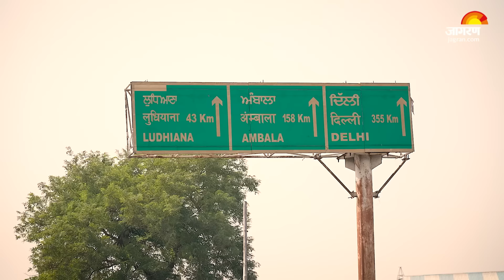Ludhiana में किसका माहौल ? लोगों ने खुलकर बताया | Punjab Lok Sabha Election 2024 | Ground Report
Ludhiana Lok Sabha Election 2024: लुधियाना पंजाब के 13 लोकसभा निर्वाचन क्षेत्रों में से एक है। इस संसदीय क्षेत्र में नौ विधानसभा क्षेत्रों को शामिल किया गया है। इस क्षेत्र पर लंबे समय तक लोधी वंश ने शासन किया। इसी वजह से इस क्षेत्र का नाम लोदी वंश के नाम पर पड़ा था। इसका प्राचीन नाम लोदीआना था। लोधी वंश के शासकों ने सतलुज नदी के किनारे इस शहर को बसाया था। यहीं पर प्रथम सिख युद्ध लड़ा गया था। महाराजा रणजीत सिंह संग्रहालय यहां की ऐतिहासिक विरासत को समेटे हुए है। नेहरू रोज गार्डन यहां का दर्शनीय स्थल है। | Punjab Ground Report Dainik Jagran | News